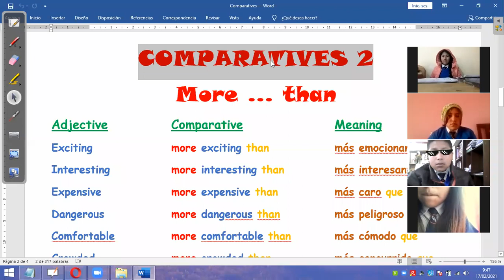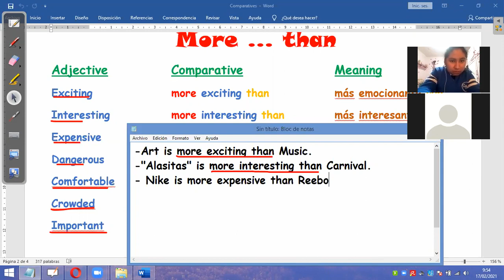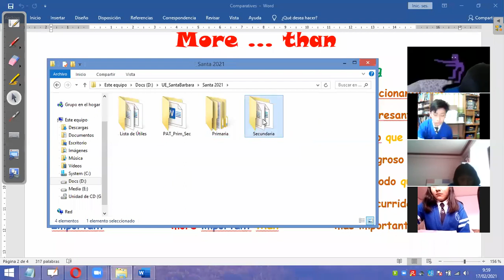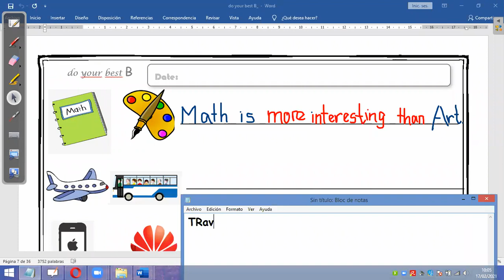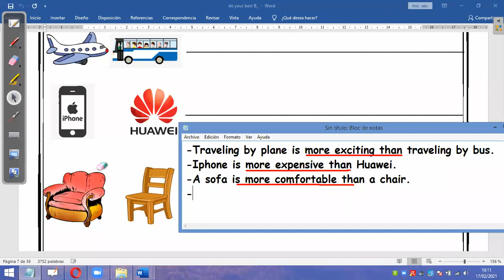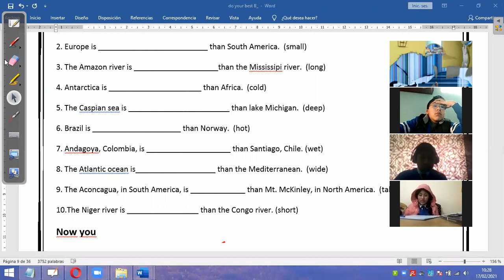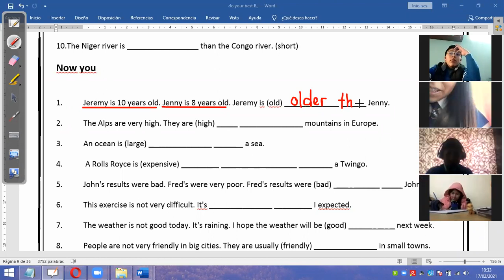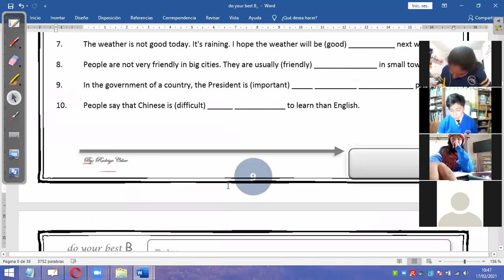CLASE 3 2SEC